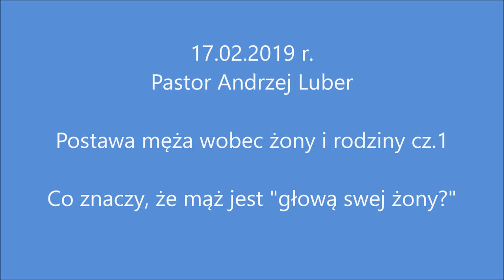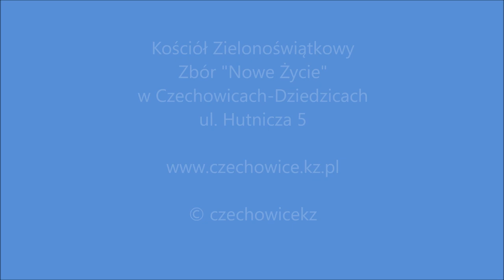2019.02.17 Andrzej Luber | Co znaczy, że mąż jest głową swej żony?